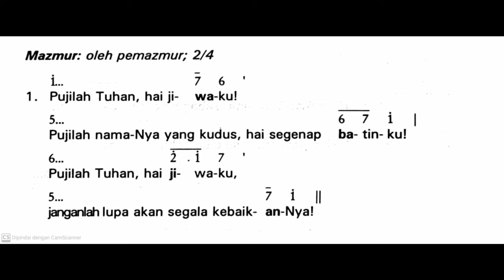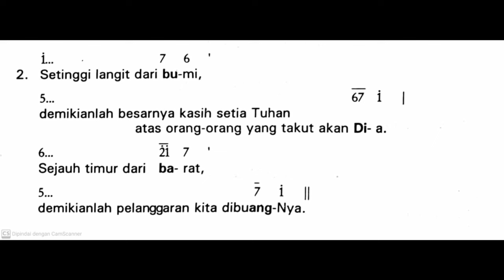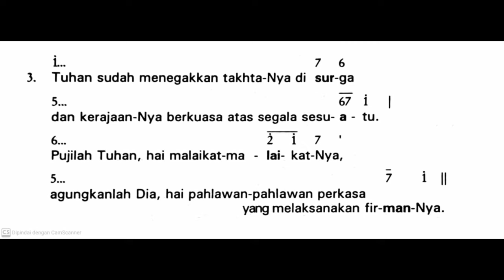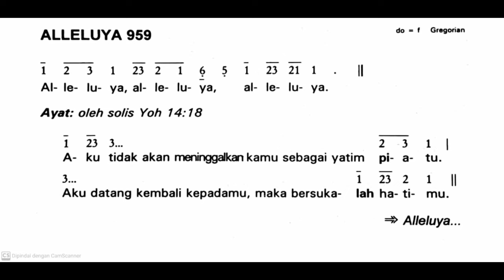[Edisi Lama] Minggu, 12 Mei 2024 - MINGGU PASKAH VII (Ketujuh) - Mazmur Tanggapan & Alleluya - Thn B